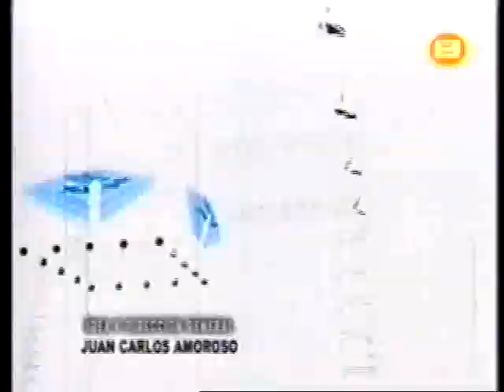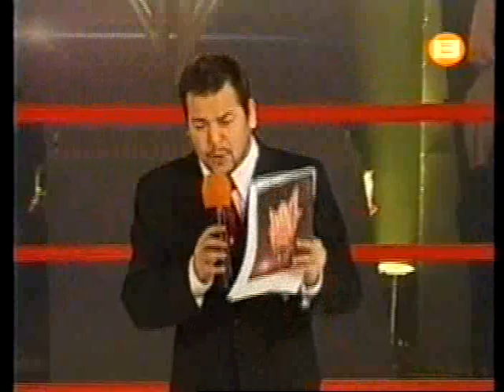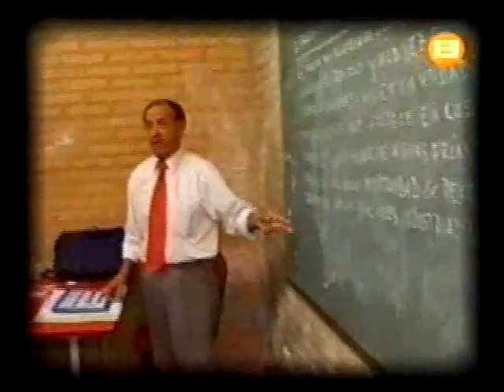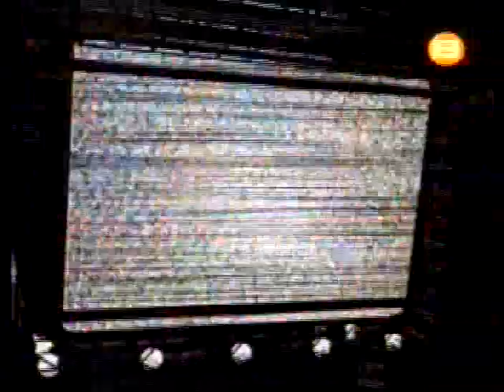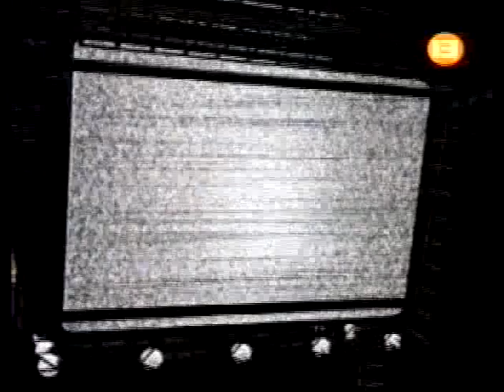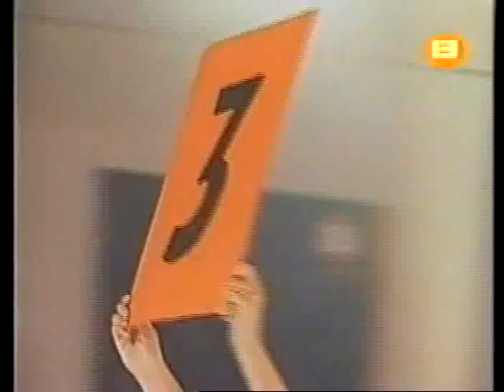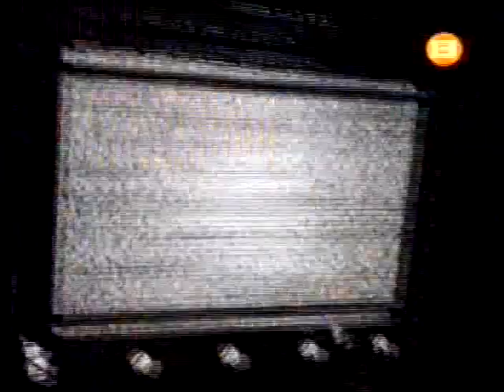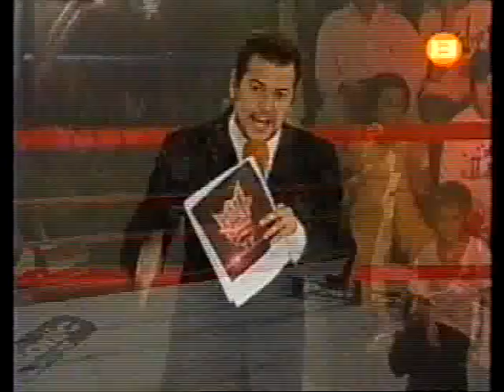LIGA MUNDIAL DE TITANES 2007 -PARAGUAY -3ER PROGRAMA avi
LIGA MUNDIAL DE TITANES 2007 -PARAGUAY -

LIGA MUNDIAL DE TITANES 2007  PROGRAMA QUE SE EMITÍA POR EL CANAL 13 DE PARAGUAY  3ER PROGRAMA COMPLETO